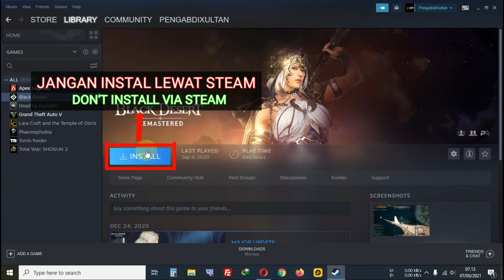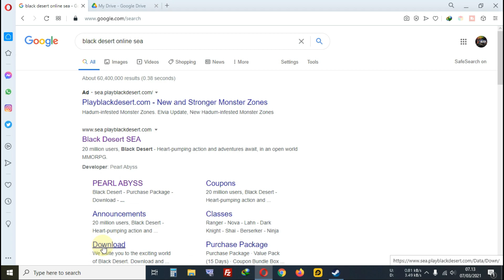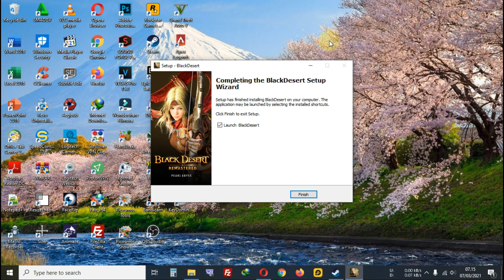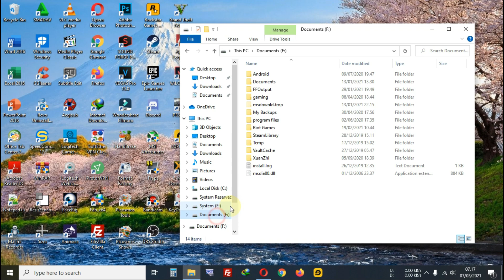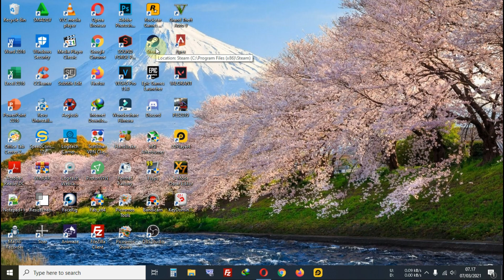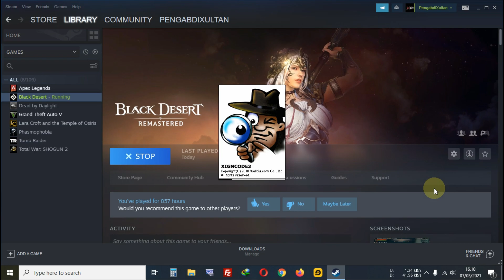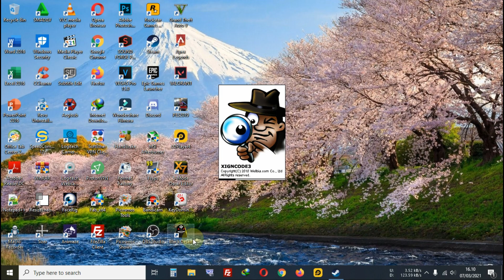Cara Suntik Data BDO WEB ke BDO STEAM (Harus Sama Dengan Region di Akun STEAM)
Setelah Black Desert Online update dan ganti APP ID per tanggal 23 Juni 2021, suntik data BDO WEB ke BDO STEAM yang beda region server sudah tidak bisa lagi. Karena BDO STEAM sekarang memberlakukan sistem lock region berdasarkan region dari akun STEAM-mu. Tapi kita masih bisa suntik data BDO WEB ke BDO STEAM jika regionya sama dengan region akun STEAM kita. Untuk Client/Launcher BDO STEAM yang baru sudah up to date, jadi tidak perlu khawatir akan mendownload berluang-ulang. Serta ada penambahan fitur baru di BDO STEAM, sekarang sudah mendukung fitur BACKUP dan RESTORE data langsung dari Aplikasi STEAM.

*Contoh sistem lock region Black Desert Online STEAM berdasarkan region akun STEAM:
1. Jika kamu membeli BDO STEAM dengan akun STEAM ber-region INDONESIA dan dengan mata uang IDR (Rupiah), maka kamu akan mendapatkan BDO STEAM server SEA.
2. Jika kamu membeli BDO STEAM dengan akun STEAM ber-region USA dan dengan mata uang USD (Dollar Amerika), maka kamu akan mendapatkan BDO STEAM server NAEU.
3. Jika kamu membeli BDO STEAM dengan akun STEAM ber-region ARGENTINA dan dengan mata uang ARS (Peso Argentina), maka kamu akan mendapatkan BDO STEAM server SA.
4. Dan begitu seterusnya, karena di Black Desert Online sendiri mempunyai banyak Region Server Di STEAM.
5. Untuk kasus Gift tapi dari region di luar negara kita, maka akan mendapatkan BDO ber-sever dari region si pengirim Gift.
6. Untuk kasus BDO gratisan dari event STEAM, biasanya regionnya random (tapi kebanyakan region server TURKI).

*Region Server Black Desert Online di STEAM & WEB:
1. NAEU (North America & Europe)
2. SA (South America)
3. KR (Korea)
4. SEA (South East Asia)
5. MENA (Middle East and North Africa /Turkey)
6. RU (Russia)
7. JP (Japan)
8. TH (Thailand)
9. TW (Taiwan)

*Untuk suntik BDO STEAM yang baru, rename folder hasil instalan/download dari BDO WEB, rename folder "BlackDesert" menjadi "Black Desert Online" dan kemudian beri APPMANIFEST yang baru.

*Download APPMANIFEST game BDO STEAM:
Versi Lama:

*Jika BDO STEAM-mu masih versi yang lama (RETIRED), segera migrasi ke BDO STEAM yang baru dengan klik INSTALL pada BDO STEAM yang baru. Nanti akan secara otomatis memferifikasi dan memindahkan data BDO STEAM yang lama ke BDO STEAM yang baru.

*Jika region di akun STEAM sama dengan region server di BDO STEAM yang kita mainkan sebelumnya, maka setelah proses migrasi hanya akan mendownload sedikit patch tambahan saja.

*Namun Jika region di akun STEAM sudah sama dengan region server di BDO STEAM yang akan/sudah di mainkan, namun terkena lock region server lain dan setelah proses migrasi data akan tertimpa dan akan disuruh download ulang 36 GB dan akan mendapatkan client/launcher BDO STEAM server lain (kebanyakan dari kasus event gratisan, gift dari negara lain atau membeli dengan region akun negara lain). Untuk mengatasi hal ini dan agar bisa kembali bermain di server yang kita mainkan sebelumnya, bisa menggunakan cara:

Cara Request Hapus BDO di STEAM LIBRARY (Solusi Menghilangkan Lock Region Server Lain di BDO STEAM):

*Namun mungkin ada juga kasus seperti ini (sebagai contoh):
Kamu bermain BDO STEAM server KOREA namun dengan cara inject dari BDO WEB KOREA (cara lama), tapi region di akun STEAM-mu INDONESIA dan kamu membeli BDO STEAM dengan region SEA. Namun Setelah update/ganti APP ID tanggal 23 Juni 2021, BDO STEAM-mu terkena lock region dan balik ke server SEA, tapi akunmu BDO STEAM server KOREA masih ada dan kamu tidak bisa mengaksesnya kembali karena kamu tidak bisa mendapatkan client/launcher BDO STEAM server KOREA. Tapi kamu bisa mencoba memindahkan region akun STEAM-mu ke region KOREA dan melakukan request hapus BDO dari STEAM LIBRARY, kemudian membeli ulang BDO di STEAM dengan region yang sudah di ubah ke region KOREA (gunakan VPN KOREA) atau bisa juga kita membeli/minta gift dari orang yang menggunakan/mempunyai akun STEAM yang beregion KOREA.

Spesifikasi PC:
*Windows 10 Pro 64-bit Latest Version
* i3-4150
*NVIDIA GeForce GT 1030 2GB
*RAM 8GB

00:00 Penjelasan Mengapa Jangan Mendownload Black Desert Online Lewat STEAM
01:15 Cara Download/Suntik Black Desert Online Server SEA di STEAM
06:17 Masuk ke Game Black Desert Online Server SEA di STEAM